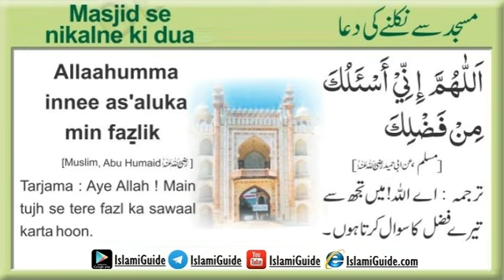Masjid Se Nikalne Ki Dua